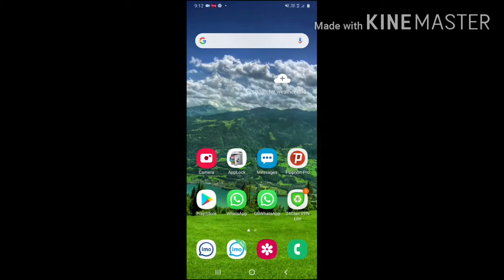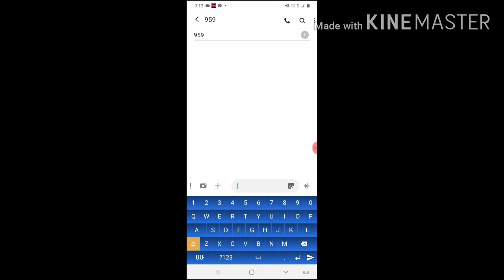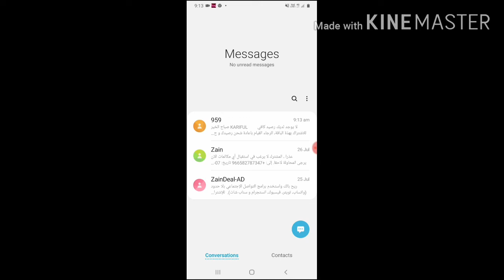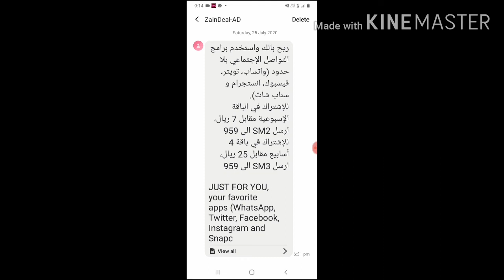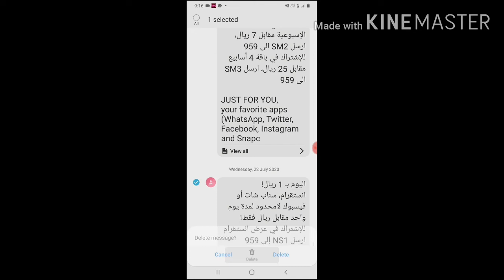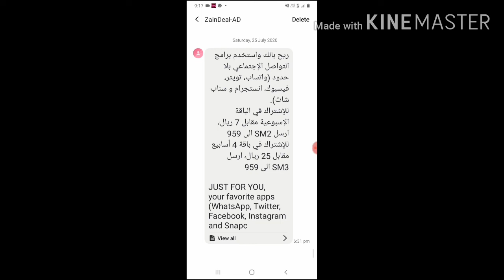ወው አስደሰች በዜን በቃለሉ በስር ወይም በስረ አምስት ብር ለውር መጠቀም ተጀመረ